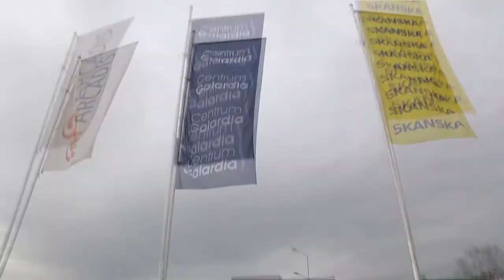GALARDIA - Foundation Stone Laying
Starachowice, Galardia - ceremonia wmurowania kamienia węgielnego pod centrum handlowe.